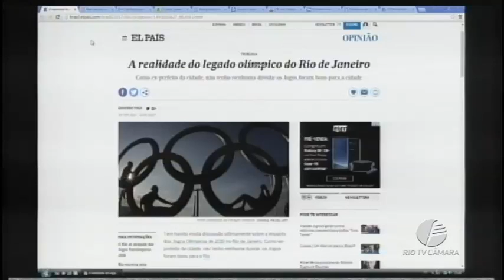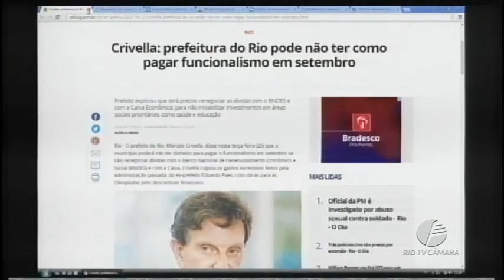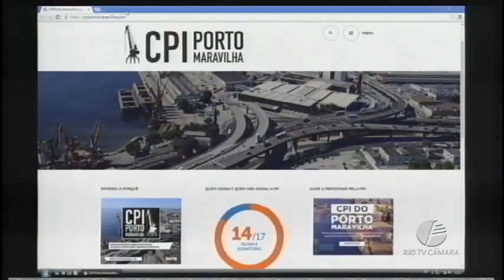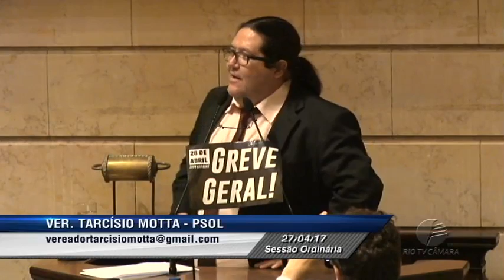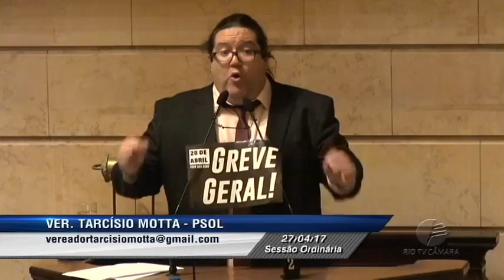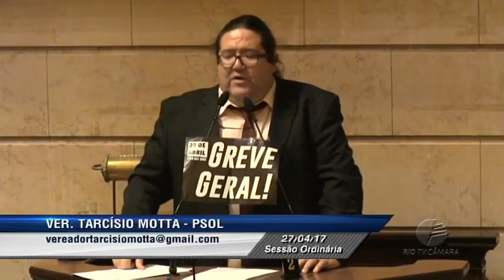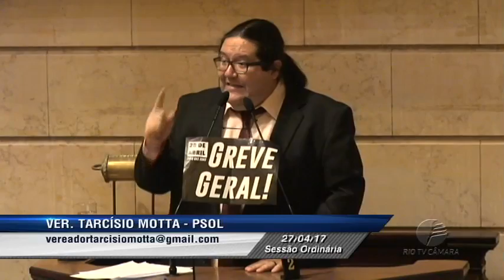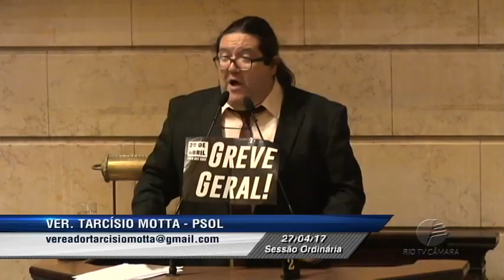Sessão Plenária - 27/04/2017